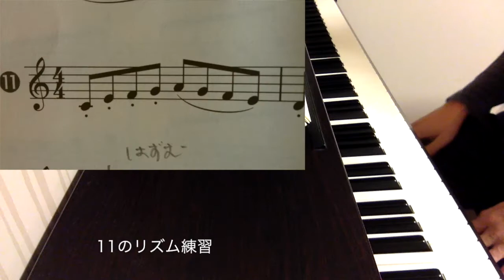新こどものハノン（松本倫子編）20番 弾き方いろいろ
♩=88
0:02 レガート
0:54 スタッカート
1:47 左手レガート，右手スタッカート
2:39 左手スタッカート，右手レガート
3:33リズム練習

ピアノ：YAMAHA　YDP-162
音源：Pianoteq6, Steinway D (Prelude)